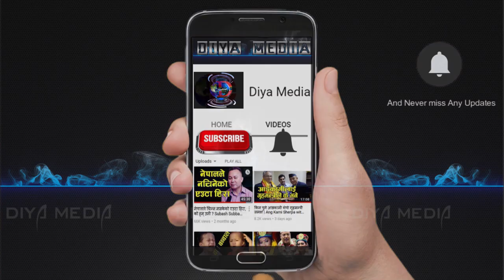भाग्य न्यौपाने किन पुगे जमरा तालिममा | Sita Bhattarai | Bhaagya Neupane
सम्पर्क नम्बर: 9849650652  (Sita Bhattarai)
Camera\Edit: Yadu Rai lakandri
Presenter: Dipak Chamling